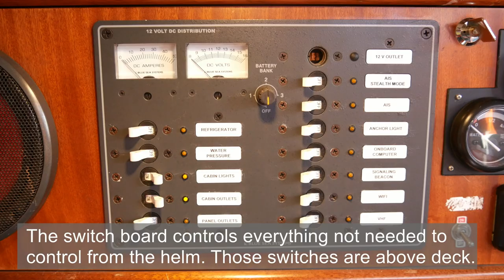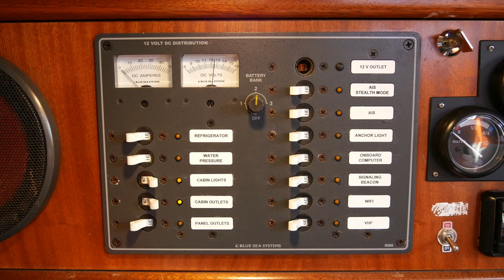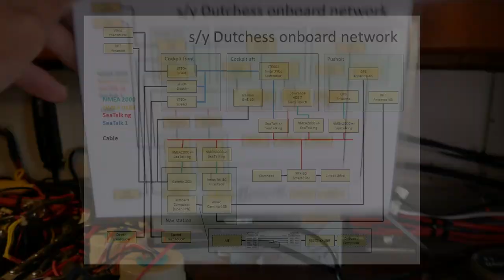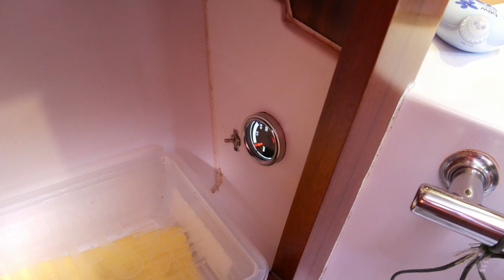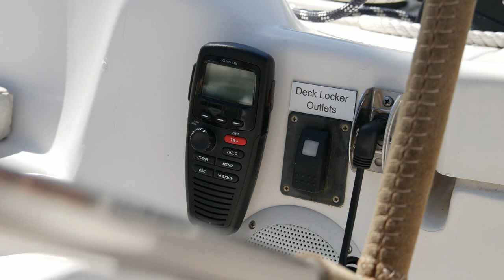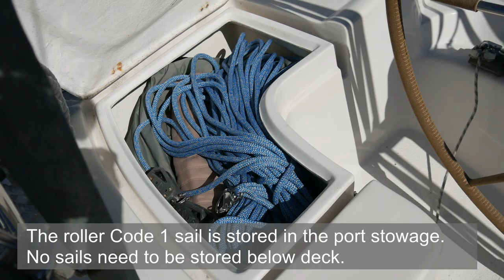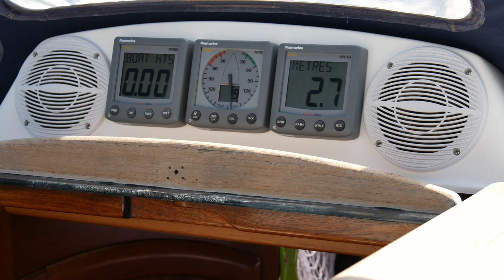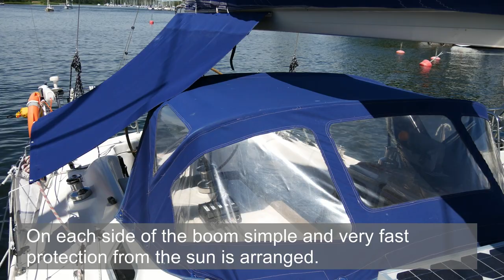the Enter 360 Explicit 'Dutchess' is for sale!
An opportunity to buy a fast cruising yacht with plenty of upgrades and most of the vital systems replaced. Have a look around and do not hesitate to get in touch regarding any questions!